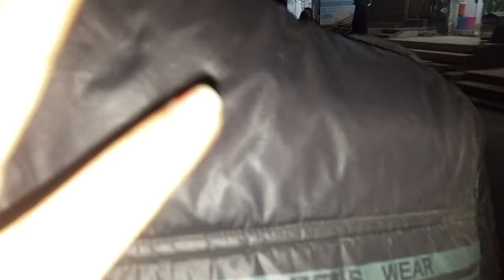👮Biya bili Brazilian Face Wax | Generation Sale today | What'sup Number Biya Malik